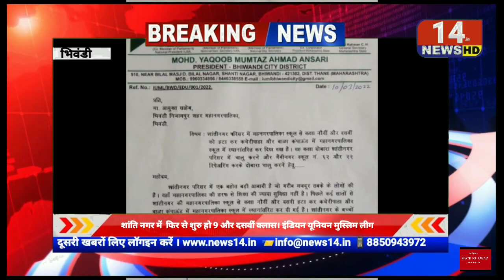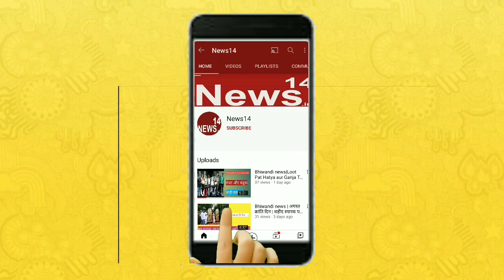Bhiwandi news | शांति नगर में महानगर पालिका स्कूल में 9 और दसवीं क्लास फिर से शुरु करने की मांग ।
Bhiwandi news | शांति नगर में महानगर पालिका स्कूल में 9 और दसवीं क्लास फिर से शुरु करने की मांग ।News 14 bhiwandi

website hindi viewer's